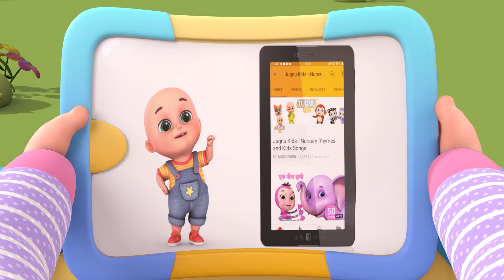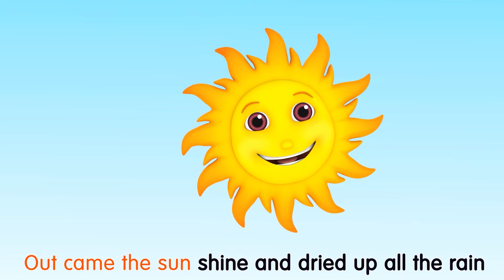[New] ⛈️ Rain Rain Go Away 2 | 🚌 Wheels On The Bus 2 |+ More Compilation Nursery Rhymes & Kids Songs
Brother wants to play.

Sister wants to play.

Baby wants to play.